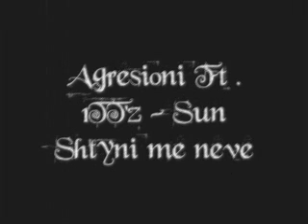1TT Feat. Agresioni - Sun Shtyni Me Neve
NEW SONG Agresioni 1TT'z - Sun Shtyni me Neve  2010